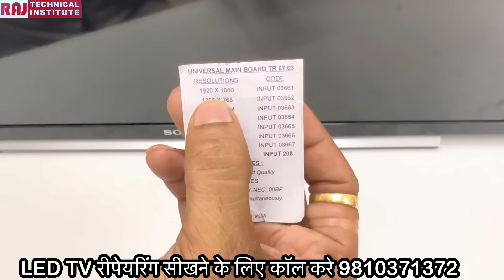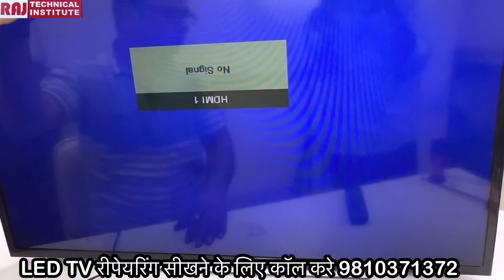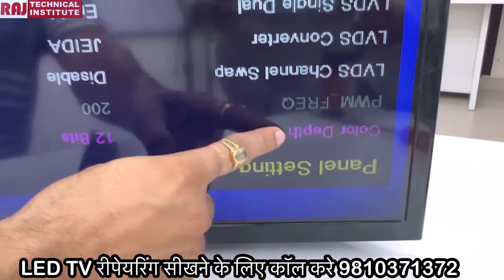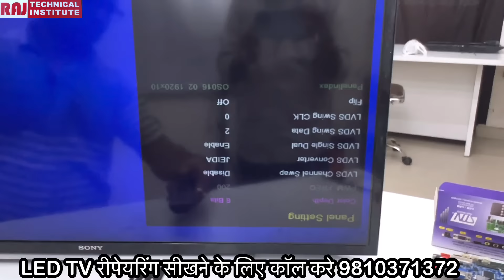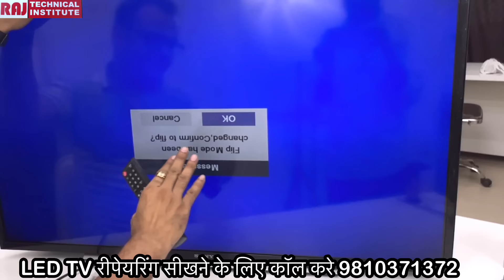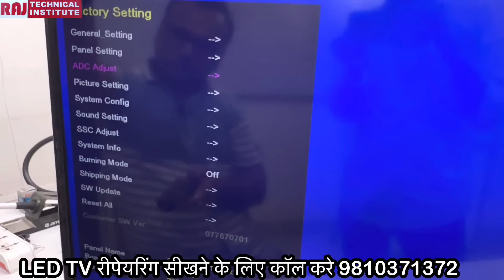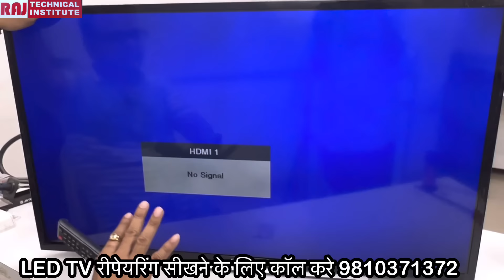🔥Universal Card Very Small Size Installation In LED TV || सबसे छोटा युनिवर्सल कार्ड लगाना सीखे🔥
🌟 LCD LED Repairing Course Details.
1. All Type SMPS PFC Supply Repairing.
2. All Type back light solutions.
3. All LED,LCD Main board information.
4. LED stand by Solution.
5. All Smart board and normal board
Installation .
6. All regulator  IC information.
7. All penal or Scheller Board Repairing.
8. Penal by pass jumper solutions.
9. RT809 F , RT809 H programmer supplier information.
10. All Type SMD component  information and testing
11. Mother board tracing .

🌟mobile repairing full advance level hardware software chip level course  with OCA lamination EMMC programming course available.

Universal board resolution code,Universal board information,Universal board lcd/led tv,Universal board kaise lagaen,Universal board lvds connector,Universal board remote not working,Universal board connection,Universal board standby problem,V56 universal board,universal board lagana sikhe,universal board kaise lagate hai,how to repair universal board,universal board ka use kaha hota hai,universal board kaam kaise karta hai,universal board,universal board used